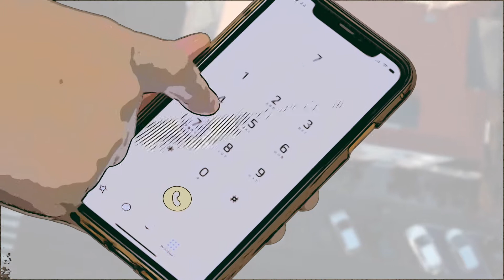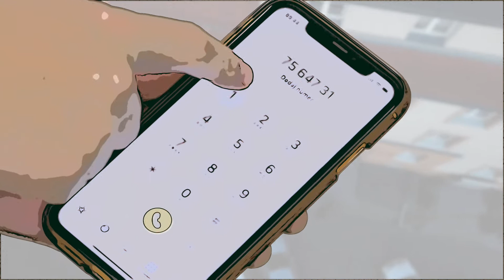NIEODPŁATNA POMOC PRAWNA W POWIECIE KARKONOSKIM